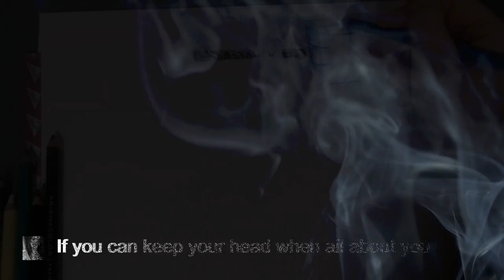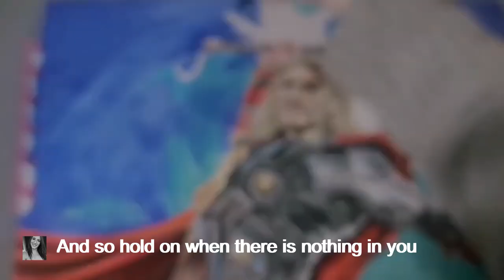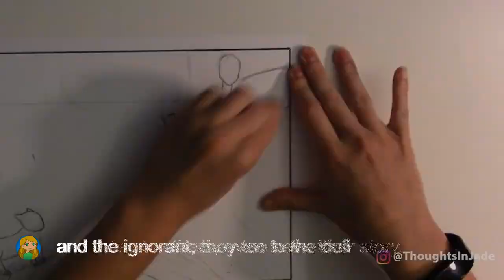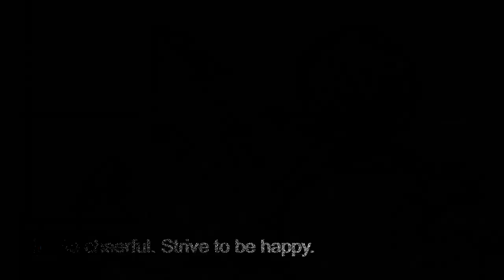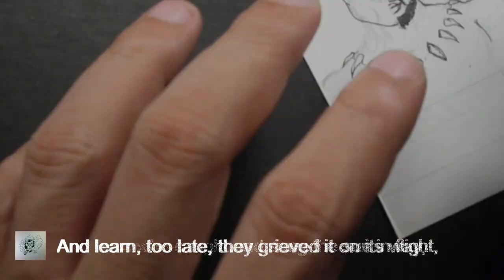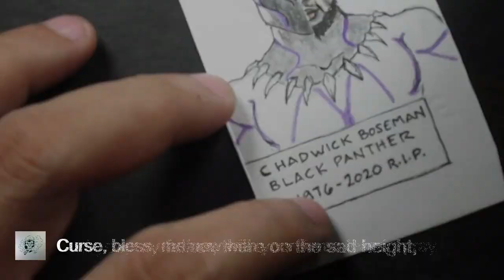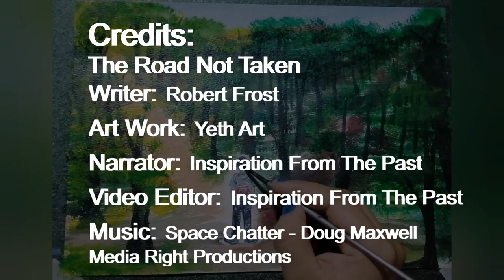Top 5 English Poems (5 Life Changing Lessons)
Top 5 English Poems is a great way to get familiar with some of the best English Poetry ever written. Narrator and video editor Inspiration From the Past Channel.
Includes these English poems: Invictus, If, Desiderata, Do Not Go Gentle Into This Good Night and the Road Not Taken.

About Writers:

William Ernest Henley (23 August 1849 – 11 July 1903) was a British poet, writer, critic and editor in late Victorian England. Though he wrote several books of poetry, Henley is remembered most often for his 1875 poem "Invictus". A fixture in London literary circles, the one-legged Henley was also the inspiration for Robert Louis Stevenson's character Long John Silver (Treasure Island, 1883), while his young daughter Margaret inspired J. M. Barrie's choice of the name Wendy for the heroine of his play Peter Pan (1904).

Joseph Rudyard Kipling ( 30 December 1865 – 18 January 1936) was an English journalist, short-story writer, poet, and novelist. He was born in India, which inspired much of his work.

Kipling's works of fiction include The Jungle Book (1894), Kim (1901), and many short stories, including "The Man Who Would Be King" (1888). His poems include "Mandalay" (1890), "Gunga Din" (1890), "The Gods of the Copybook Headings" (1919), "The White Man's Burden" (1899), and "If—" (1910). He is seen as an innovator in the art of the short story. His children's books are classics; one critic noted "a versatile and luminous narrative gift."

Max Ehrmann (September 26, 1872 – September 9, 1945) was an American writer, poet, and attorney from Terre Haute, Indiana, widely known for his 1927 prose poem "Desiderata" (Latin: "things desired"). He often wrote on spiritual themes.

Dylan Marlais Thomas (27 October 1914 – 9 November 1953) was a Welsh poet and writer whose works include the poems "Do not go gentle into that good night" and "And death shall have no dominion"; the "play for voices" Under Milk Wood; and stories and radio broadcasts such as A Child's Christmas in Wales and Portrait of the Artist as a Young Dog. He became widely popular in his lifetime and remained so after his premature death at the age of 39 in New York City.

Robert Lee Frost (March 26, 1874 – January 29, 1963) was an American poet. His work was initially published in England before it was published in the United States. Known for his realistic depictions of rural life and his command of American colloquial speech, Frost frequently wrote about settings from rural life in New England in the early 20th century, using them to examine complex social and philosophical themes.

Chapters:
0:00 Intro
0:10 Invictus by William Ernest Henley
1:33 IF By Rudyard Kipling
4:33 Desiderata By Max Ehrmann
8:19 Do Not Go Gentle Into That Good Night by Dylan Thomas
10:25 The Road Not Taken By Robert Frost

 Music track 1:
Song:   Forest of Fear

 Music track 2:
Song:   The Long Night

 Music track 3:
Song:   Grass

 Music track 4:
Song:   Lost In The Forest

 Music track 5:
Song:   Space Chatter

 Music track 6:
Song:   Borderless